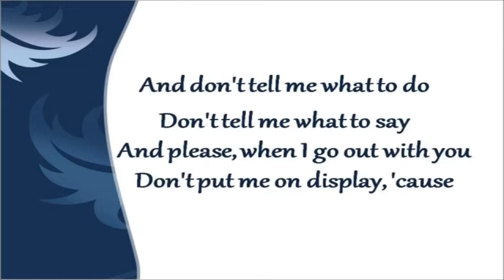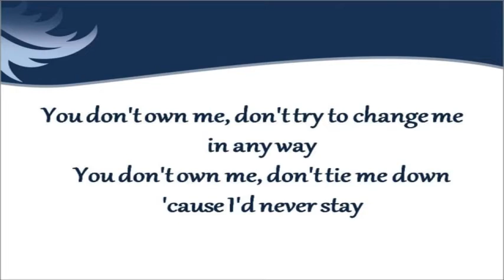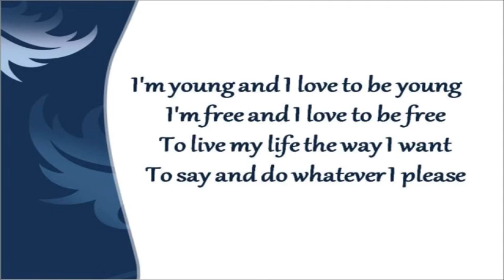You dont own me-1,40 ok